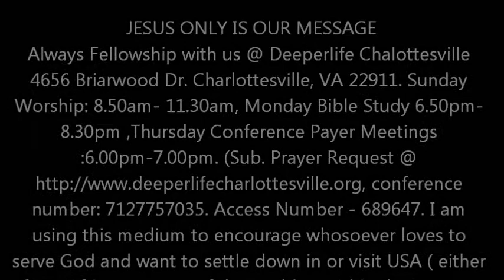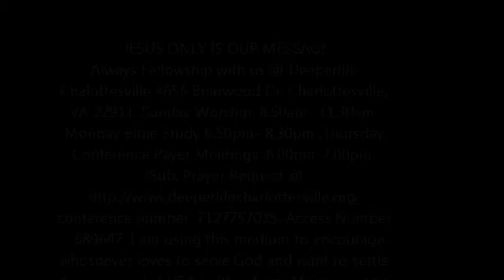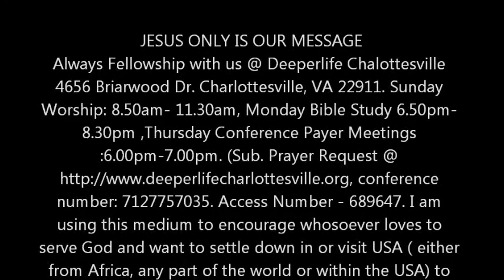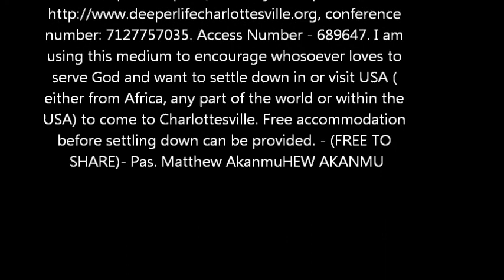Leadership in The Church - Pas. W.F. Kumuyi